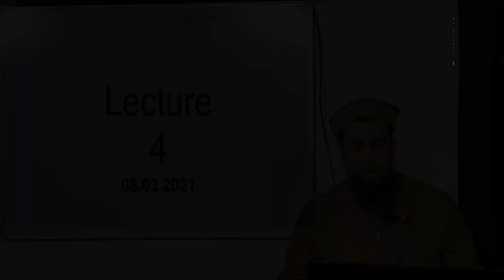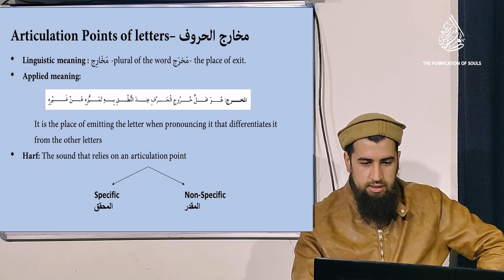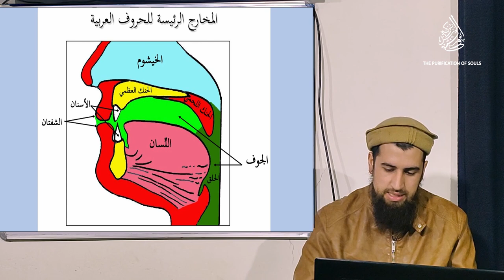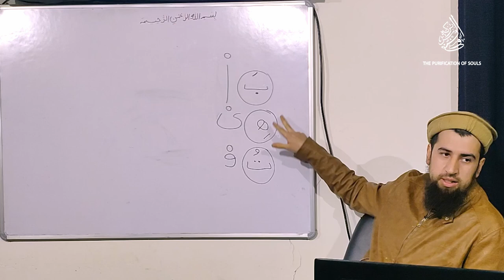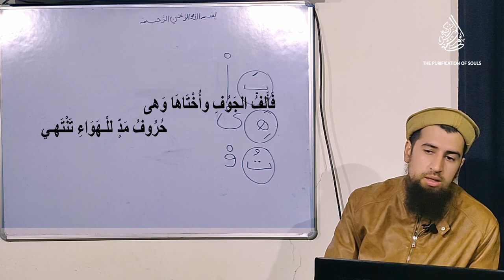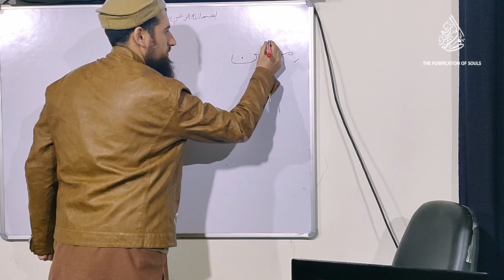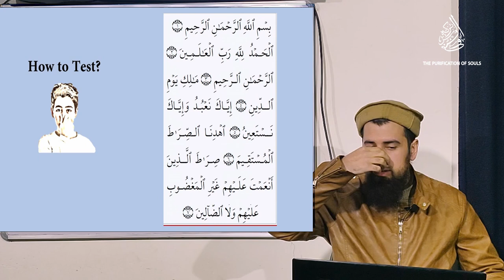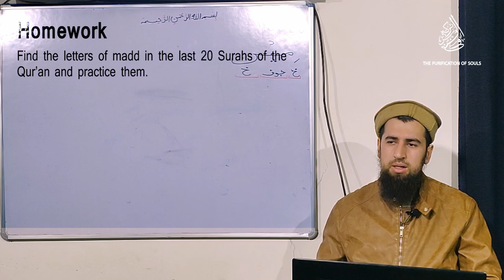Lecture 04 || Makharij - Types, method of practicing + Makhraj of madd huroof || Tajweed Course